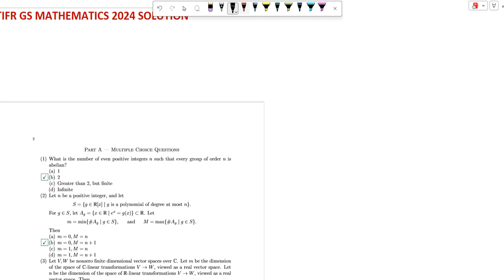TIFR GS MATH 2024 Q1 & Q2 Full Solution with Explanation !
TIFR GS MATHEMATICS 2024 Q1 & Q2 Full Solution with Explanation !

Welcome to Sourav Sir's Classes, the premier destination for students aspiring to excel in competitive exams like the TIFR GS Math 2024. In this video, we present detailed solutions to questions 1 and 2, providing thorough explanations that go beyond mere answers. Join Sourav Sir, an esteemed educator with a proven track record of guiding students towards success, as he dissects these challenging problems step by step.

At Sourav Sir's Classes, we believe in offering more than just surface-level solutions. Our aim is to foster a deep understanding of mathematical concepts, empowering students to tackle any problem with confidence and precision. With our comprehensive approach, you'll not only learn how to solve specific questions but also gain insights that will enhance your overall mathematical proficiency.

When you enroll at Sourav Sir's Classes, you gain access to a wealth of resources designed to support your learning journey. Our experienced tutors, handpicked for their expertise and passion for teaching, are dedicated to providing personalized guidance and support. Whether you're struggling with a particular concept or seeking advanced strategies, we're here to help you every step of the way.

Our online platform offers flexibility and convenience, allowing you to study at your own pace and schedule. With high-quality video tutorials, practice exercises, and interactive quizzes, you'll have everything you need to succeed right at your fingertips. Plus, our regular assessments and progress tracking tools ensure that you stay on target and make steady progress towards your goals.

But Sourav Sir's Classes is more than just an educational institution – it's a community of like-minded individuals who share a passion for learning and growth. Through our online forums and discussion groups, you'll have the opportunity to connect with fellow students, exchange ideas, and collaborate on projects. Together, we can inspire and support each other as we strive for excellence.

Whether you're preparing for the TIFR GS Math exam or any other competitive test, Sourav Sir's Classes is your trusted partner for success. or contact us at 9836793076 via call or WhatsApp to learn more about our courses and how we can help you achieve your academic goals. Join us today and embark on a transformative learning journey with Sourav Sir's Classes!

Time Stamp:

00:00 - Introduction
00:30 - Problem 1: Solution and Explanation
01:20 - Problem 2: Solution and Explanation
02:15 - Conclusion and Recap
02:45 - Announcement for future videos
03:25 - End